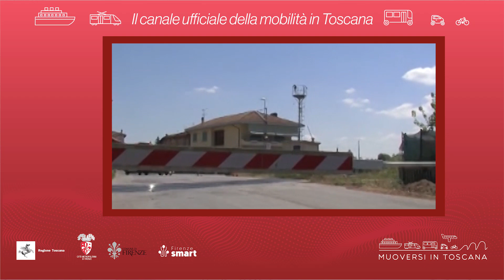Muoversi in Toscana - Edizione delle 12 del 30 novembre 2022